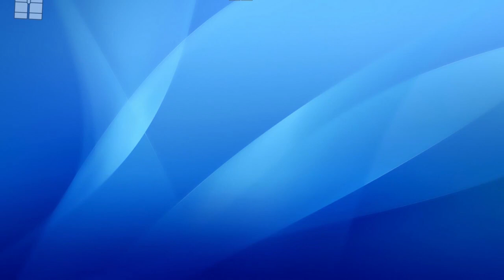[MOD] CHATEAU DE POUDLARD #7 | UNE TOUTE NOUVELLE AILE !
Pratiquement 2 mois après la dernière update, voici notre construction de château de retour sur le devant de vos écrans ! Avec au programme une extension du château et des salles communes !

MOD : terme anglophone qui résume le fait de modifier et de créer autour d'un set vendu par Lego

💪🏻 Soutiens gratuitement la chaine en regardant des pubs sur la plate-forme Utip

Pour obtenir 10% sur ta prochaine commande chez ElevenBricks :

                                                               🏮  SANGO10  🏮

🖥️  Compare et trouve le meilleur prix d'un set Lego sur le site Avenue de la Brique :